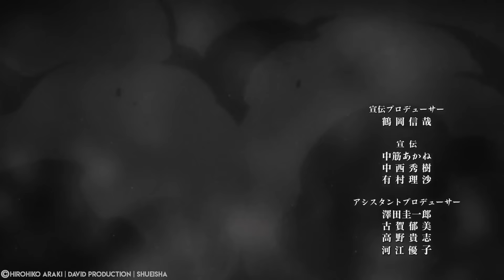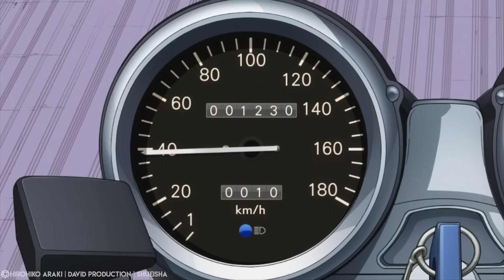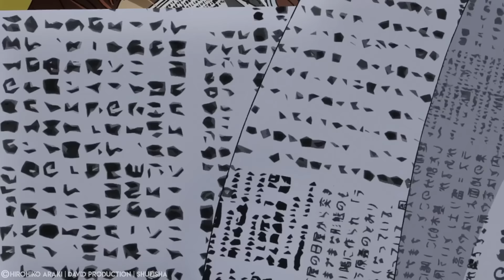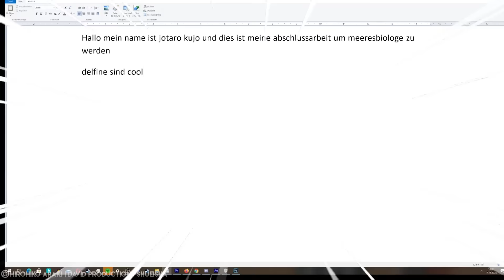JOJOS BIZARRE ADVENTURE PART 4 IN 37 MINUTEN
❗️Gönn dir den JoJo Swag

⛔️WICHTIG⛔️